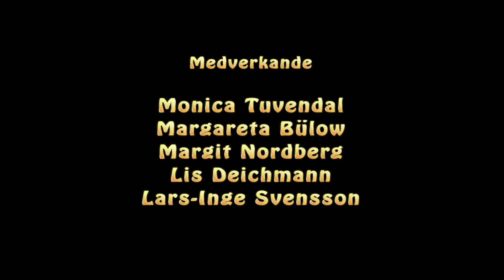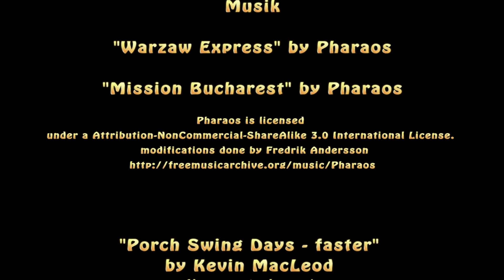Scener ur vår verklighet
"Scener ur vår verklighet" är en animerad film nummer tre som seniorer i Huskvarna skapade tillsammans med animatören Fredrik Andersson 2015 med stöd av Kulturrådet inom projektet Kultur för Äldre.